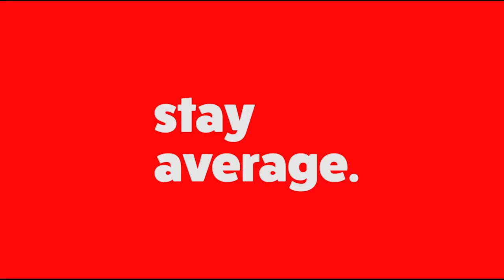Jake Paul Exposed (Leaked Team 10 Try Out Video!!)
In today's video "jake paul exposed" my friend Dominic Deangelis and I find a "leaked team 10/leaked jake paul video" that we show you guys. It's a 'team 10 try out/audition' video and its crazy!!

'jake paul leaked' 'team 10 leaked' 'jake paul team 10' 'joining team 10'